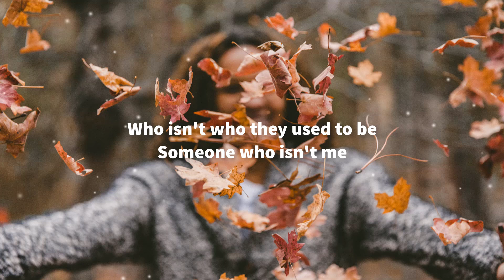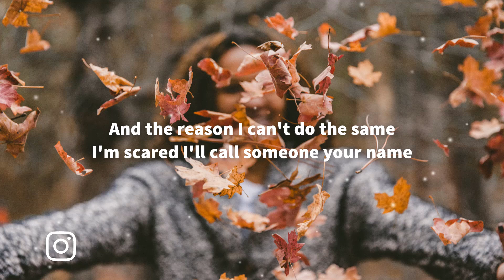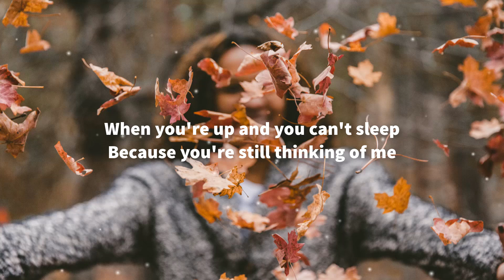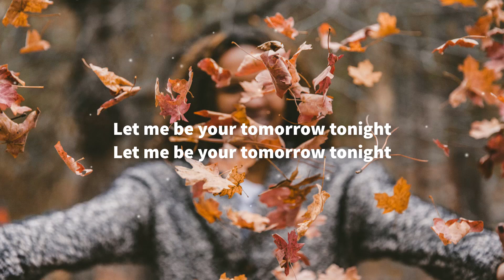Loote - Tomorrow Tonight (Lyrics)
🎤 Lyrics: Loote - Tomorrow Tonight

[Verse 1: Emma Lov Block]
I’m feeling foolish just because
You been fooling with someone
Who isn’t who they used to be
Someone who isn’t me

[Pre-Chorus: Emma Lov Block]
Whose bad idea was this anyway?
Said that we needed space, we just got closer
Late at night missing the little things
Something as simple as “baby come over”
But I can’t forget the way you taste

[Chorus: Emma Lov Block]
So I pour another shot and I pretend that it’s your lips
Chase you down another round until I taste your whiskey kiss
When you’re up at 2 am you know that I’ll be up in 5
Let me be your tomorrow tonight

[Verse 2: Emma Lov Block]
I’m feeling foolish thinking ‘bout
All the nights that you go out
And the reason I can’t do the same
I’m scared I’ll call someone your name

Who’s bad idea was this
Trying to fix something that wasn’t broken
Something as simple as “baby come hold me”

[Bridge: Emma Lov Block]
When you’re up and you can’t sleep
because you’re still thinking of me